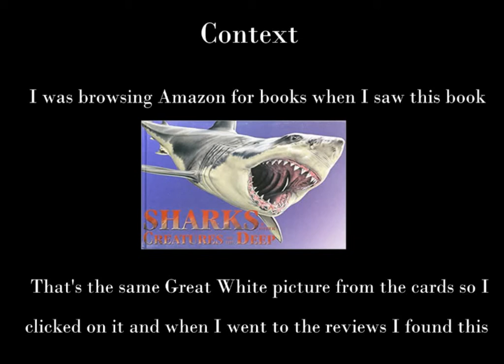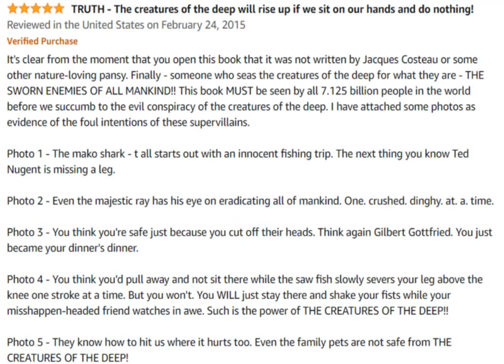Probably the Greatest Review of all time